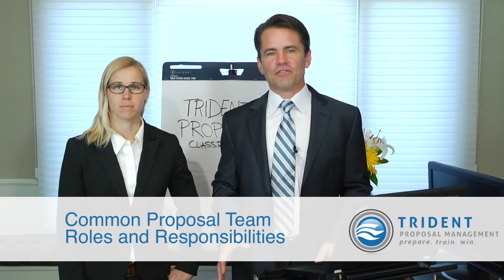Common Proposal Team Roles and Responsibilities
The following Roles and Responsibilities are a guide. Depending on the size of your proposal team and the skill sets each person brings, some people may fill multiple roles.

CHAPTERS:
00:00 INTRODUCTION
00:32 1ST ROLE
01:13 2ND ROLE
02:06 3RD ROLE
02:49 4TH ROLE
03:59 5TH ROLE
05:08 6TH ROLW
06:07 7TH ROLE
07:20 8TH ROLE
08:02 FINAL ROLE
08:41 OUTRO

We are a full-service business development, capture, and proposal solutions company for US government contractors. See how our unique team of experts can help you navigate the proposal process.